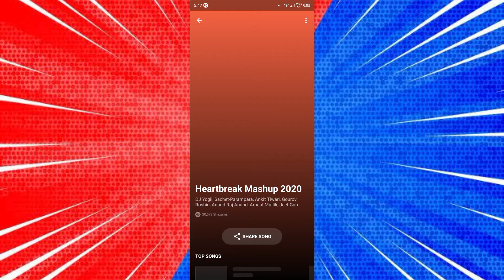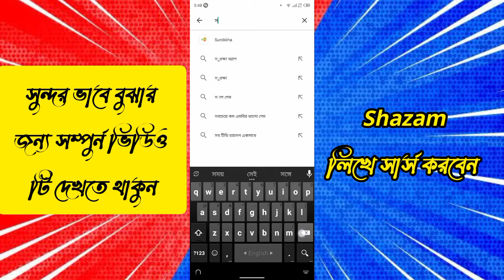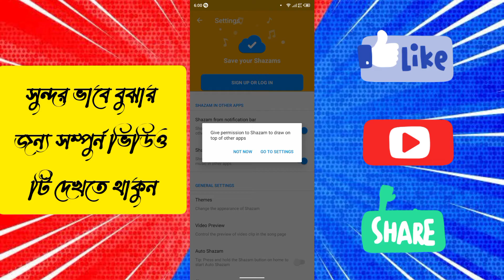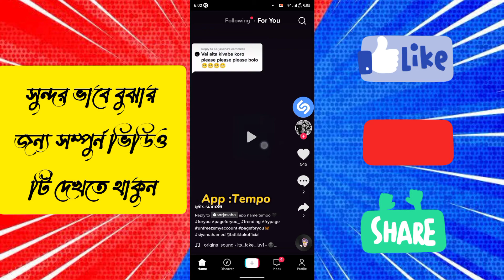How to find any background music in youtube / tiktok || কিভাবে যেকোনো অজানা গান খুজে বের করবেন? 🤦‍♂️